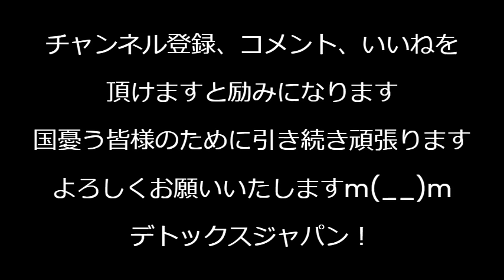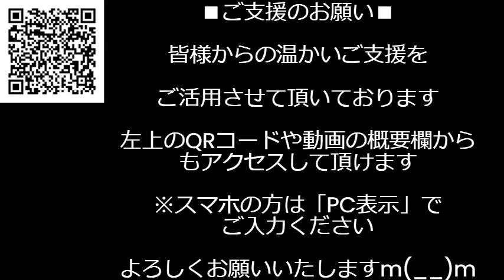TBSがイスラム土葬墓地をゴリ推し「最後を選ぶ自由を」「コーランで決まっている」知らねーよそんなの配慮の強要すんな／留学生の国立大学費値上げ、一般外国人からも滞在税を徴収すべき240304